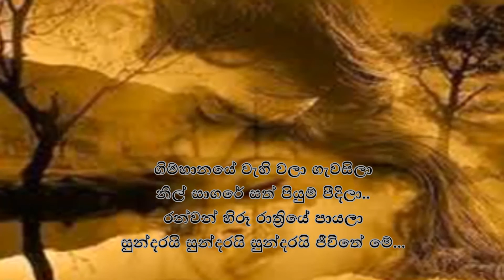Samitha Mudunkotuwa & Priya Suriyasena ....Gimhanaye wehi wala(ගිම්හානයේ වැහි වලා ගැවසිලා)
ගිම්හානයේ වැහි වලා ගැවසිලා
නිල් සාගරේ සත් පියුම් පීදිලා..
රන්වන් හිරූ රාත්‍රියේ පායලා
සුන්දරයි සුන්දරයි සුන්දරයි ජීවිතේ මේ...

නෑසේද බඹරුන්ගේ කිවු ගීතිකා
නොපෙනේද නිල් අහස සඳ තාරකා
අඳුරින් පලා යන්න යදමින් මිදී
නව ලෝකයේ දොරටු හැරදා ඇතී
දැන් එන්න නික්මෙන්න මේ ලෙන් දොරින්..